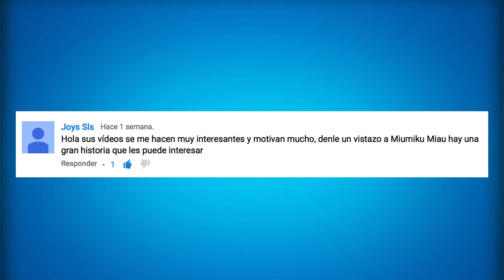Miku ¿Cómo ser emprendedores en esta Nueva Economía? - HistoriasDeÉxito 023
Miku es una joven mexicana que llevó su pasión por la cultural asiática a otro nivel. Con ayuda de las redes sociales y su canal de Youtube "MiuMiku Miau", se ha logrado posicionar como una de las mejores creadoras de tutoriales de maquillaje, pero con un muy particular matiz oriental. Sin embargo, Miku no sólo es buena para hacer tutoriales de maquillaje, además, gracias a sus estudios en diseño, ha creado un concepto de moda en ropa y accesorios que ha puesto a la venta en su tienda física y virtual.

Si estás interesad@ en más videos de HistoriasDeÉxito de nuestro Videocast, te invitamos a que cheques la Lista de Reproducción de este programa.